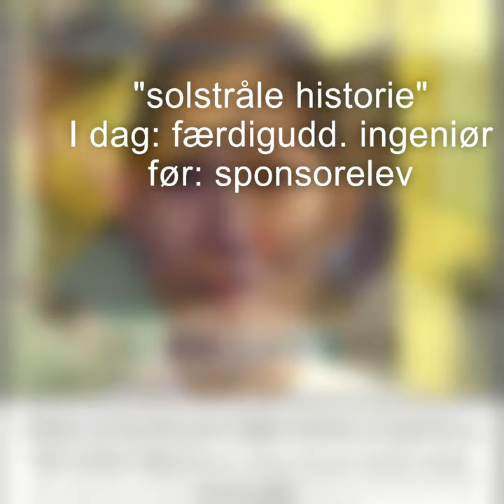2021 Afro-Asia Educare Presentation